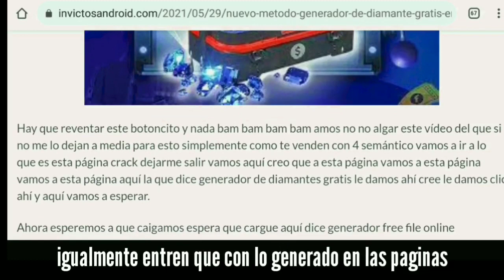CONSIGUE EL COFRE INVOCADOR en Free Fire [Revolucion] Dia 2 ¿No lo sabias? | Checho Doypack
Mira el video completo, esta muy bueno, divertido y lleno de informacion para ustedes, aqui les explico como conseguir el COFRE INVOCADOR, apoyen el video nos convie e a todos 😍

si te gusta, deja tu like comparte y subscribete 😍🙈

Gracias por el apoyo, vamos por los 300 K subs , De corazón 😍💓